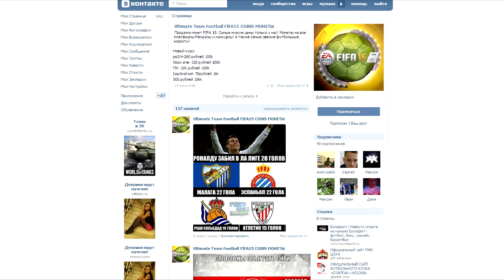Прохождение FIFA 15 карьера за ЦСКА #37 [PS4]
Очередная попытка возглавить клуб у TESTE, посмотрим что получится))

Если есть желающее помочь каналу буду рад))
WebMoney
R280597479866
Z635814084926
QIWI кошелёк
Яндекс деньги:
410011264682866